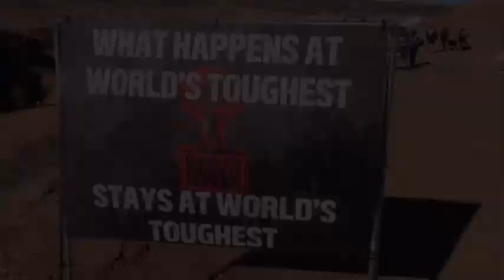Worlds Toughest Mudder 2015. Las Vegas